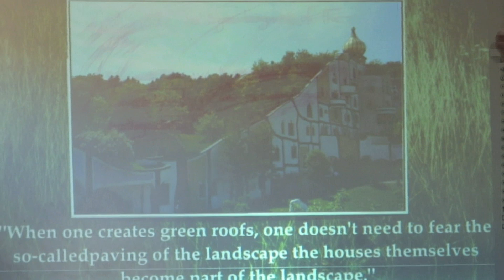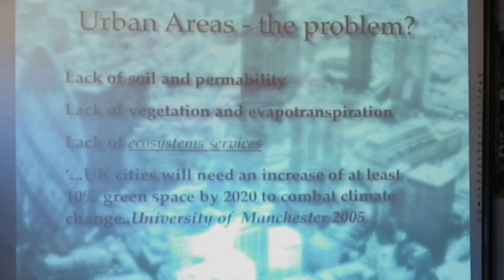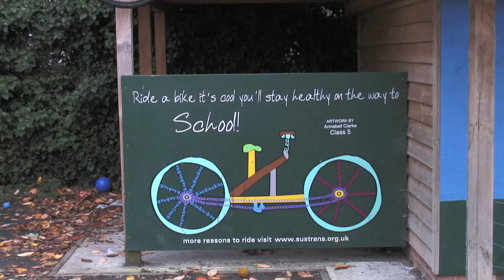GREEN ROOFS COURSE 2009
A fantastic three day course led by Dusty Gedge and John Little about green roofs, why they're good - biodiversity, making the waterproofing on the roof last longer - plus how they're made, followed by a tour of previously completed green roofs in South Essex. Enjoy! - and please leave comments or rate the video.